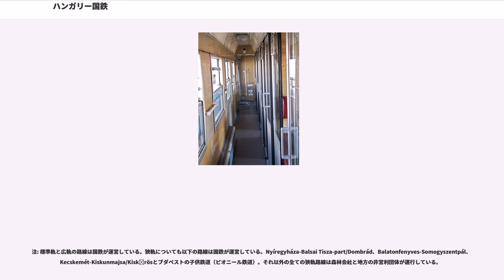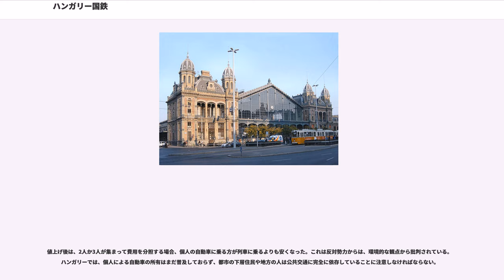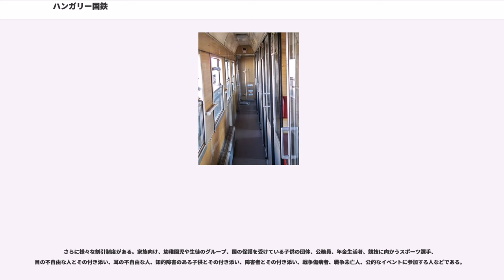ハンガリー国鉄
ハンガリー国鉄（ハンガリーこくてつ、、略称: MÁV、）は、ハンガリーの鉄道会社であり、旅客輸送を担当するMÁV Start Zrt.と、貨物輸送を担当するMÁV Cargo Zrt.から構成されている。

ハンガリーで最初の蒸気機関車による鉄道は、ハンガリーがオーストリア帝国の支配下にあった1846年7月15日に、ペシュトとヴァーツ () の間で開業した。この日がハンガリーの鉄道の創業日とされている。後に1848年のハンガリー革命の指導者となった詩人のペテーフィ・シャーンドルは、この最初の列車に乗車して詩を書き、人間の体における血管のように、鉄道がハンガリー中を結ぶであろうと予測した。

1849年に革命戦争が敗北に終わった後、オーストリア政府は既存の鉄道路線を国有化し、さらに新規の路線を建設した。1850年代後半の第2次イタリア独立戦争の結果として、これらの全ての路線はオーストリアの民間企業へ売却された。この時期、ガンツ・アーブラハームの設立したガンツ社は、安く丈夫な鉄の車輪を製造する"crust-casting"法を開発し、中央ヨーロッパにおける鉄道の発展に大きく貢献した。
1867年にアウスグライヒによりオーストリア＝ハンガリー帝国が成立すると、交通の問題はハンガリー政府の所管となった。地方の鉄道会社を支援する業務も引き継がれた。これはかなりの額に及び、1874年の会計年度では、年間予算の8%が鉄道会社への助成金に支出された。このことから、ハンガリーの議会は国鉄を設立することを1868年に決定した。

目的は、ハンガリーの主要幹線を引き継いで運営することであった。これに対して支線は民間企業によって建設された。1884年の法律によって鉄道会社を設立する方法が簡素化されると、多くの小さな支線の鉄道会社が設立された。しかしながら、こうした会社は通常路線の建設のみを行い、国鉄と契約を結んでその路線を運行してもらった。このため、こうした会社は車両も保有していなかった。国鉄は、路線や設備、建築物が国鉄の規格に従って建設されていた場合にのみ、そうした運行契約を結んだ。このため、国鉄の規則に基づく標準の駅舎や上屋、関連する構造物が建設されることになった。

運賃が比較的高かったため、ハンガリーの交通密度は他国に比べてかなり低いものであった。この状況を打開するため、交通・通信大臣? (minister of ways and communication) のが1889年にゾーン運賃制度を導入した。この制度により旅客・貨物共に値下げとなったが、旅客貨物共に需要の急増を招いて、結果として全体の収益は向上した。

1890年には、経営体力の強いオーストリア所有のカシャウ-オーデルベルク鉄道 (KsOd: Kaschau-Oderberg Railway)、オーストリア-ハンガリー南部鉄道、シュターツ・アイゼンバーン・ゲゼルシャフト (Staats-Eisenbahn-Gesellschaft) を除いて、その経営の不味さの結果からほとんどの大きな民間鉄道会社が国有化された。前2者はゾーン運賃制度に加入することに同意し、第一次世界大戦終結まで鉄道会社として存続した。第一次世界大戦によりオーストリア＝ハンガリー帝国が崩壊すると、シュターツ・アイゼンバーン・ゲゼルシャフトのうちハンガリー側の路線はフランスの所有者からハンガリー政府により買収され、ハンガリー国鉄の路線となった。

20世紀初頭には、ハンガリー国鉄はヨーロッパでも路線の規模や財務面に関して最大規模の鉄道会社となった。しかしながら、その収益性は常にほとんどの西ヨーロッパ諸国の国鉄や私鉄に対して劣ったままであった。ハンガリーの鉄道網は、現代でも見られるように非常にブダペスト中心の構造として、この時期にほぼ完成した。

1911年、新しい機関車の番号付けルールが導入された。これは21世紀初頭まで用いられ、今でもかつて購入された動力車には用いられている。この付番規則では、動軸の数と最大軸重の情報を示している。

第一次世界大戦が終結すると、ハンガリーの領土を72%削減したトリアノン条約により、ハンガリーの鉄道網はおよそ22,000 キロメートルから8,141 キロメートルへと減少した。ハンガリー国鉄の所有する路線は、7,784 キロメートルから2,822 キロメートルへ減少した。第一次世界大戦終結時点で102,000...